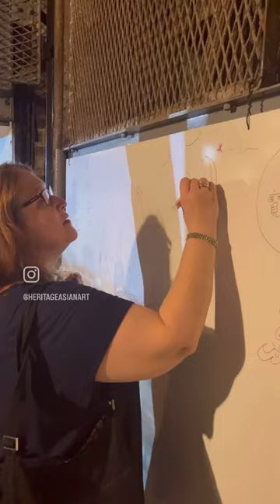If The Sky Could Dream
Performance Installation by Irene Hsiao
Heritage Museum of Asian Art

If the Sky Could Dream combines drawing, painting, dance, community art, found materials and found spaces to reveal and celebrate dragons among us

Irene Hsiao is 2024 Resident Artist at Heritage Museum of Asian Art
If The Sky Could Dream is funded, in part, by a Foundation for Contemporary Arts Emergency Grant

Video by Ulises Chancoso, Heritage Museum of Asian Art